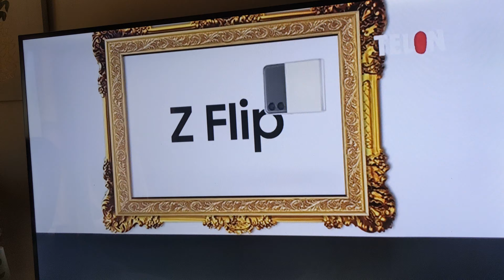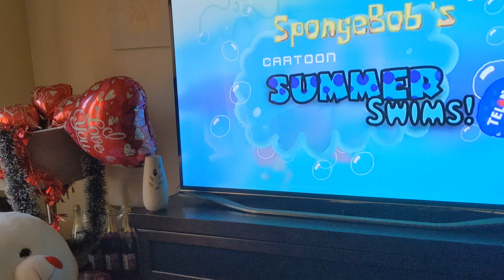Telon's SpongeBob Cartoon Summer Swims UK Continuity: Chip & Dale Rescue Rangers (August 25, 2021)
*THIS IS A FANMADE CHANNEL, PLEASE TRY NOT TO ADD TO GIVE ME REQUESTS OF TEMPLATES*

Credit to any users

Some were edited due to copyright.

Netroupiz Cable Recording: 2:30 CET - 3:00 CET

Continuity List

0:00 - Telon's SpongeBob Cartoon Summer Swims' Opening - Rescue Rangers
0:10 - Rescue Rangers Opening (IC)
0:12 - Telon's SpongeBob Cartoon Summer Swims' WWBRB - Chip and Dale Rescue Rangers
0:18 - Telon Promo - The Aristocats
0:53 - Telon Segment - What Can You Do?! (Stretch Still)
1:27 - Telon Ad Preview - Sam Pho Z Flip
2:04 - Telon SpongeBob Cartoon Summer Swims' NWAB - Rescue Rangers

2:13 - Telon's SpongeBob Cartoon Summer Swims' WWBRB - Chip and Dale Rescue Rangers
2:19 - Telon Tunes - Preview showing Music
2:58 - Telon Promo: Nate is Late
3:25 - Telon Ad Preview: Old Navy

3:18 - Telon SpongeBob Cartoon Summer Swims Bumper - RocketShip (Incomplete)

Hope you appreciate the concept.
Inspired by Nickelodeon and the created of the block, with Steven Spielberg...

Mentioning - PBS isn't owned by the fair YouTube users of the tape of this video.